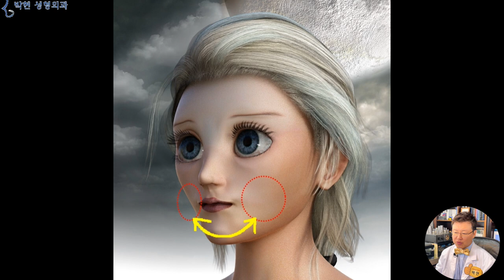하관 꺼짐 - 치아 교정을 한후 팔자주름이 꺼지고 입술이 말려들어가는 중년 여성의 함몰된 입 주변부위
오늘은 하관꺼짐을 주소로 오신분에 대한 사례 분석을 해드리겠는데요,  지난 시간에 입 주변부가 꺼져 있는 합죽이 입모양에 대해 말씀 드렸는데, 그 영상을 보시면 오늘 영상을 이해 하는데 도움이 많이 되실것입니다.
환자분의 얼굴을 여기 떡 하니 올려놓고 분석을 드리면 리얼하겠습니다만 저희 병원은 성형모델이 없어서 궁여지책으로 제가 환자분을 진찰하면서 그린 챠트로 설명 드리겠습니다.
출처 Enrique Meseguer  Pixabay
환자분은 50대 후반의 여성이셨는데요, 젊었을때의 얼굴이 딱! 오른쪽과 같은 분이셨습니다.
이마의 기운이 연예인 이마처럼 윗이마가 봉긋하였고
중안면부의 가로폭이 약간 넓으면서
아래턱이 작아서 젊었을때에는 인형같은 외모이셨습니다.
즉, 얼굴 전체의 가로 세로 길이 비율은 1:1.3으로 길지 않은 동안형 비율이며
상악골과 광대뼈가 있는 상태에서  발치를 하게 되면 입술을 받치던 치아가 소실되어 입술이 말려들어갑니다)
하악골이 작은 비율이었는데 치아 교정을 하느라 4개 치아를 발치 하고, 얼마전 임플란트 하느라 또 1개의 이빨이 발치가 되므로써
입술이 말려 들어가고
팔자주름부위가 꺼지면서
사진을 찍으면 입주위가 함몰되어 나온다고 하셨습니다.
사례자의 옆면 모습을 보면 광대가 넓고
하관이 부족한 볼록형 얼굴이셨는데
치아를 발치하는 교정으로 치조골이 함몰이 되면서 입 주변부가 함몰이 된 케이스 인데
이렇게 관골과 상악골이 넓고
하악골이 작은 얼굴비율은
브이라인 얼굴이라 나이 어린분들이 선호 하는 분들이 많으십니다만
출처 Mystic Art Design Pixabay
중안부의 가로 폭에 비해서 노란 화살표의 가로폭이 좁아서
볼살이 완전히 홀쭉한 경우엔 볼처짐이 없겠습니다만
볼꺼짐으로 광대가 나와 보인다고 볼살 지방이식을 하거나 노화로 인해 불독살이 늘어진다면
하관 받침이 부족하게 되면서 볼살이 필요 이상으로 더 쳐져 보이게 됩니다.
오늘 오셨던 환자분도 빨간 원의 볼살이 하관이 작고 약하여 처져 보이셨고요
상악골 크기에 비해 하악골이 작아서 였는지 예전에 턱끝 필러도 하셨으므로
그점을 감안하여 노란색 으로 볼살 받침 지고 지방이식 하여 줍니다
발치교정으로 말려 들어간 입술에 지방이식을 하게 되면
노란 턱선과 입술 사이 함몰이 발생하게 되므로, 승장지방이식으로 융기 시키고
그리고 까만 부분의 마리오네트 지방이식,
코옆쪽에 귀족지방이식 팔자주름 지방이식을 하여서,,,,, 귀족하고 팔자주름하고 같은거 아니냐? 라고 문의 하시는분들이 계시는데요, 골질과 육질의 차이와 같이 귀족은 골격성 이고 팔자주름은 연부조직이라고 보시면 되겠습니다.
이 하얀선 안쪽의 꺼진 입 주변부를 융기 시켜야 하는데 그러면 인중이 길어지므로 인중축소를 같이 하게 되겠습니다.   이러한 수술이 인중축소 귀족수술 패키지가 되겠는데요
이는 나이 들면서 길어지는 이 파란 삼각형을 정삼각형 비율로 만들어야 동안 비율이 되기 때문입니다.

오늘은 50대 후반 여성의 얼굴을 분석해 보았는데요, 각각의 얼굴마다 장점이 있고 단점이 있는데 오늘 사례자분의 경우 하관이 작아서 처녀때는 인형 같은 얼굴이었습니다만 노화로 인하여 발치교정으로 인하여 하관 꺼짐 합죽이형이 되어서 이 부분만을 콕 찦어서 교정한다면 개성있는, 그리고 성형한 티가 나지 않는 동안 비율을 만들 수 있기에 오늘 소개 드렸습니다.